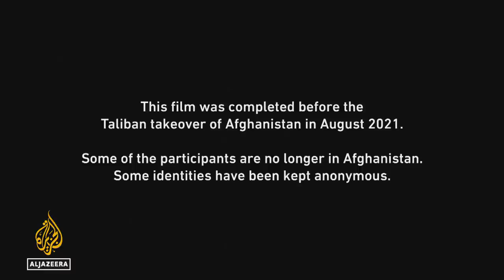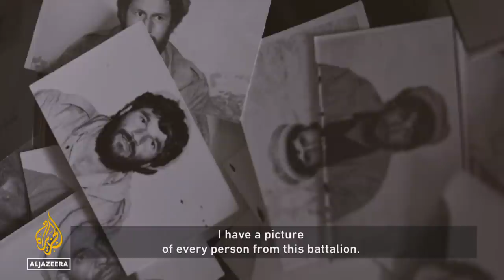The Era of Darkness | The Forbidden Reel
By the mid-1990s, the Taliban had risen to power in Afghanistan.

Certain members of the group wanted to destroy the national archive.

When some Taliban decided to burn it down, one Taliban official took action.

He secretly warned employees at Afghan Film to hide their treasured films.

Amongst the Taliban of that era, there were also those who cherished the history of their homeland.